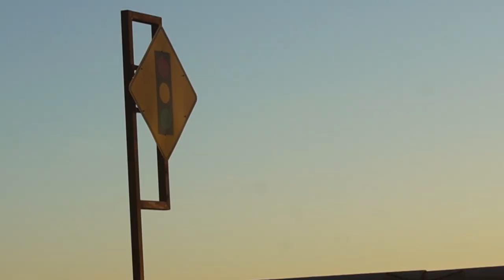DEATH DIVING till we fail! (Highest dive wins!)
Luc out sent us today (: